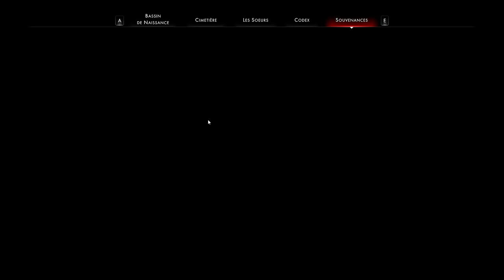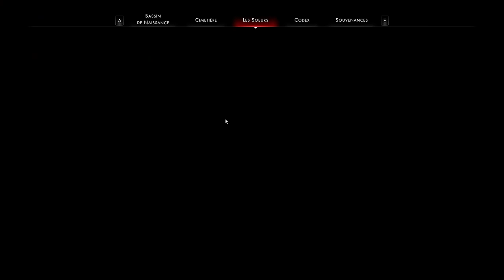[FR] Othercide - Let's Flight Ep7 - Préparation de fortune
On se prépare pour notre objectif : Le Chirurgien. Mais pour ça, y'a du boulot !
Si vous voulez vous aussi être un éclat d'esprit de la Mère écarlate, laissez un nom dans les commentaires ;-)

Vous êtes sur Youtube et en voulez plus ? La suite est déjà sur Peertube